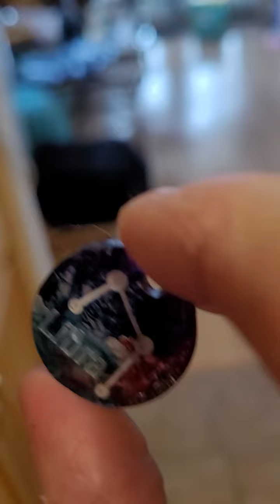epoxy 1:1resin coasters